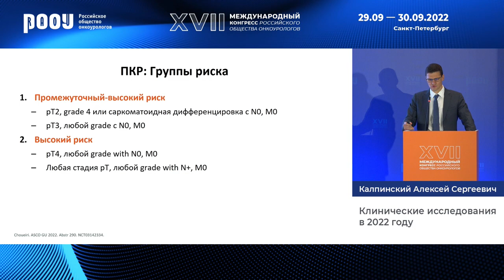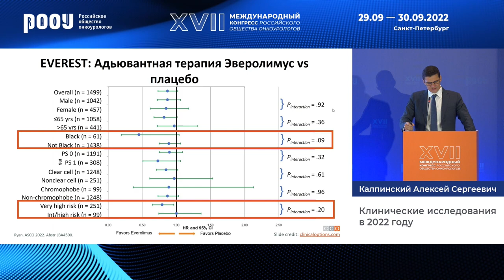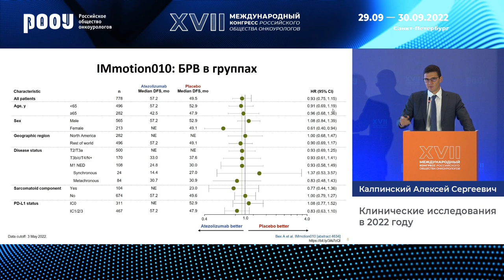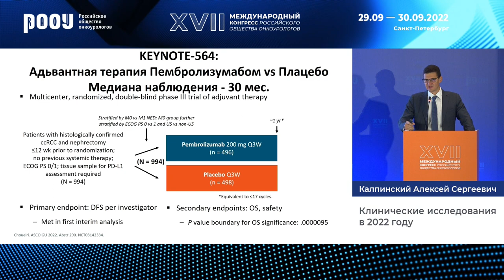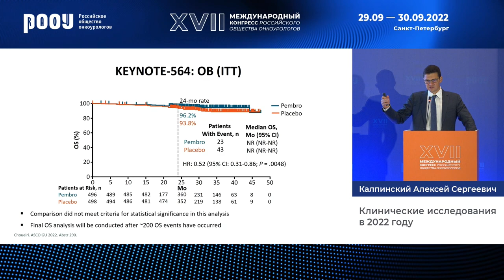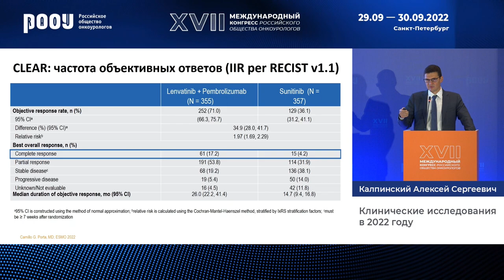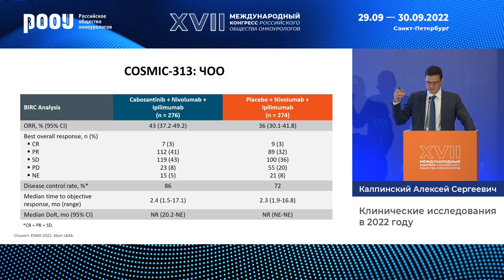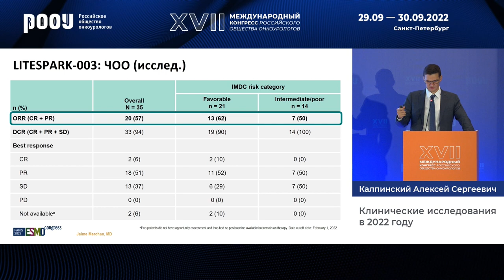Рак почки: клинические исследования в 2022 году. Калпинский А. С.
30 сентября в рамках XVII Международного Конгресса РООУ секционного заседания "Клинические исследования в онкоурологии в 2022 году.", Калпинский А. С. представил доклад на тему: "Рак почки: клинические исследования в 2022 году".

✅ Эксперт:

👨‍⚕️ Калпинский Алексей Сергеевич, к.м.н., член Правления РООУ, ведущий научный сотрудник МНИОИ им. П. А. Герцена – филиала ФГБУ "НМИЦ радиологии" Минздрава РФ, г. Москва